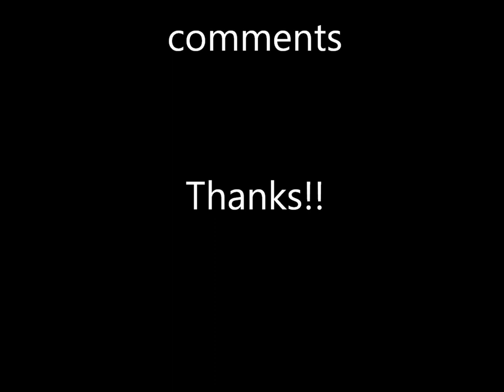Wigan Warriors Entrance Song 2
another wigan warriors entrance music, the song is now we are free by gladiator feat. izzy